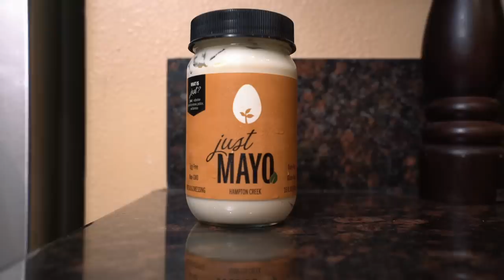j&j's kitchen is back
Use my uber code for your first ride free: UberJulienSolo